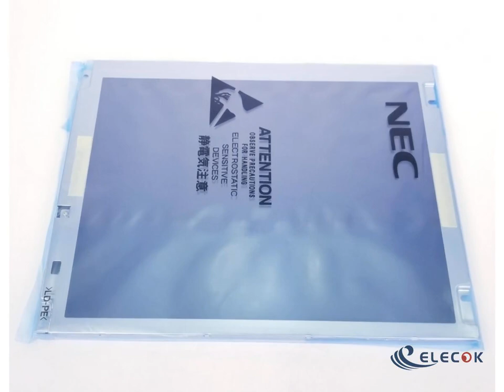NL8060BC26-35D 10.4" a-Si TFT-LCD Panel for